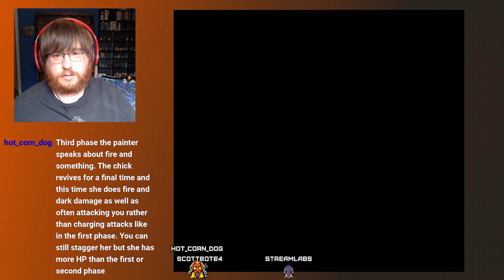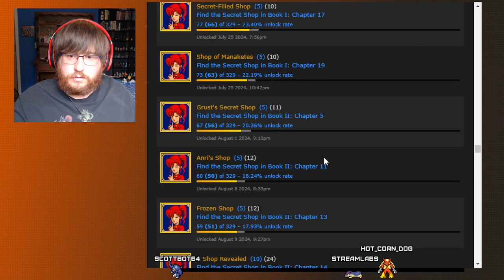First Playthrough - Fire Emblem 3 - Part 22